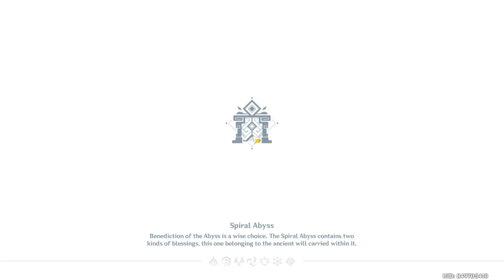F2P 4.2 Spiral Abyss (Floor 12 9 Stars) - Genshin Impact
Genshin Impact - F2P 4.2 Spiral Abyss (Floor 12 9 Stars).